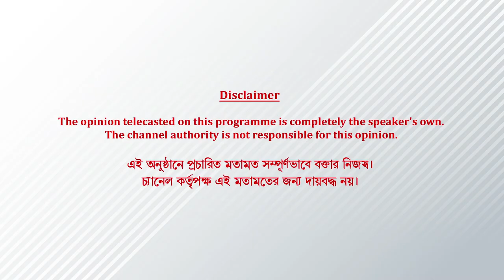জলসায় এলেন শিমূলের শাশুড়ি | Interview | Rita Dutta Chakraborty | Artage TV HD